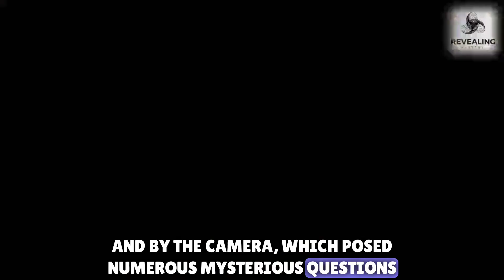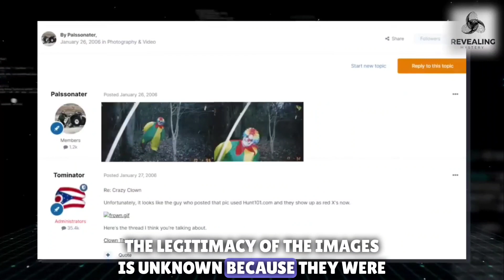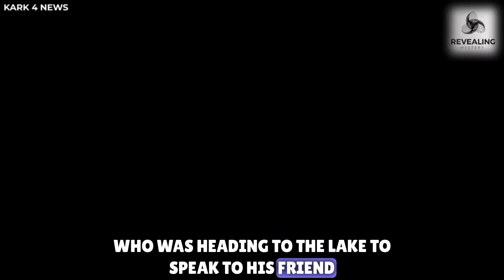Shocking Trail Cam Footage: Unseen Encounters Caught Unintentionally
Videos of alien encounters, werewolf sightings, and strange animal behavior are
widely flooded on the internet. This evidence not only forces us to consider
what lurks in the shadows but also prompts us to question the conventional
thinking that believes that we are alone in the world.

In this video, we're going to share some unforgettable clips with you that
will give you goosebumps and knock you out of fairytale life. Keep watching
to the very end to see how the trail cameras reveal to the world the most
puzzling hypotheses in history.
Imagine yourself checking your phone from the comfort of your home when
your trail camera delivers you a gloomy image that appears otherworldly.
Feeling chills?

top generality,
list,
trail cam,
trail cams
top 15
weird
weird things
weirdest things
strange things
strangest things
strange
strangest
unbelievable
top
viral
captures
caught
scariest things
mysterious videos
camera
mysterious things
top 15s
countdown
real or fake videos
mysterious
caught on video
unsolved
unexplained
mystery
scary videos
videos
found online
never seen
creatures
footage
caught on trail cams
trail cam
mysterious videos from around the internet
caught on camera
trail cam videos
bigfoot
trail camera
sasquatch
captured on trail cam
strange things on trail cam
scary encounters
encounters
captured on cam
caught on security cam
caught on ring cam
scary
trailcam
videos
mysterious
trail cam captures
videos that cannot be explained
mysterious videos
mystery
mysteries
unexplained videos
videos that can't be explained
mysteriousvideos
yeti
mysterious videos that cannot be explained
mysterious videos that can't be explained
mysterious video
trail cam captures what no one was supposed to see
cryptid
list
real footage
wildlife
real creepy footage
top 15s
top 15
trail terror
doorbell cam
skinwalker
the rake
cryptids
dread captures
drone footage
dogman
forest drone
marten
deer
goatman
drone capture
game camera
black bear
birds
elk
wildlife photography
trail cams
trail camera footage
footage
squirrel
moose
trail cameras
caught on tape
arizona wildlife
countdown
mysterious things
camera
scariest things
caught
captures
viral
top
unbelievable
strangest
strange
strangest things
strange things
weirdest things
weird things
weird
eating wild game
trapping food
eating moose
eating wild meat
the wild north
cozy cabin
warm fire
cabin cooking
tent cooking
sleeping ouyside in the cold
blizzard
canadian wilderness
snares
polar bear capital
northern manitoba
arctic
big trapline
winter tent
saftey camp
off grid cabin
tundra
skinning
winter pelts
caribou
hunting
ptarmigan
wolf
unsolved
trapline
log cabin
unexplained
trapping
bobcat
skunk
owl
coyote
scary videos
bear
opssum
turkey
fox
raccoon
found online
watching animals
backyard animals
animals of america's forrest
animals in the wild
nature
appalachian wildlife
donnie laws
tennessee wildlife
north america wildlife
trail camera video clips
great smoky mountains wildlife
animal videos
wildlife cameras
narrated nature videos
appalachia wildlife video 23-33 from trail cameras in the foothills of the great smoky mountains
trail camera wildlife
never seen
trail cam footage
creatures
top generality
birding
bushcraft videos
bird photography
stefano ianiro wildlife
stefano ianiro
survival videos
bushcraft nick videos
bushcraft nick
joe robinet
skinwalker navajo
skinwalker stories
skinwalker caught on camera
skin-walker
scary ghost
bushcraft tips and tricks
must see footage
actual footage
leaked footage
how to make bushcraft fire
videos with disturbing backstories
trailcam footage
insane trailcam footage
disturbing
disturbing footage
bushcraft wall
bushcraft fort
browning trail camera
browning strike force apex
trail camera reviews
teton sports explorer 4000
bushcrash nick
cool videos in the woods
fort survival videos
finding bigfoot
trail cam bigfoot
bigfoot on camera
flying squirrel
fisher
endangered animals
endangered ocelot
arizona ocelot
desert ocelot
rare ocelot
arizona endangered wildlife
arizona endangered species
wildlife uk
badger footage
deer footage
best trail cam
watch trail cam
trail cam uk
trail cam dan
trifore innovations
360 mount
360 trail cam mount
beaver
ring doorbell
doorbell camera
caught on doorbell camera
caught on doorbell camera scary
10 scary moments caught on doorbell camera
scary moments caught on doorbll camera
top 10 scary moments caught on doorbell camera